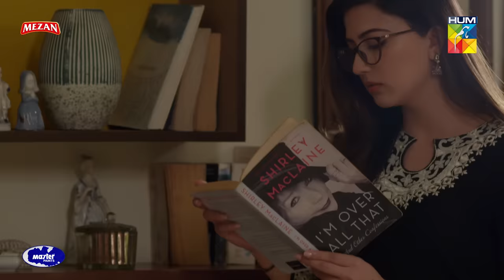Chupke Chupke Episode 26 | Digitally Presented by Mezan & Powered by Master Paints | HUM TV | Drama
Chupke Chupke Episode 26 HD Full Official video - 9 May 2021 at Hum TV official YouTube channel.

Momina Duraid Productions presents "Chupke Chupke"

Chupke Chupke Episode 26 Full HD - Chupke Chupke is a latest drama serial by Hum TV and HUM TV Dramas are well-known for its quality in Pakistani Drama & Entertainment production. Today Hum TV is broadcasting the Episode 26 of Chupke Chupke. Chupke Chupke Episode 26 Full in HD Quality 9 May 2021 at Hum TV official YouTube channel. Enjoy official Hum TV Drama with best dramatic scene, sound and surprise.

Starring:
Osman Khalid Butt, Ayeza Khan, Hira Soomro, Muhammad Qavi Khan, Tarah Mahmood, Sidra Niazi, Arsalan Asad Butt, Farhan Ally Agha, Sheheryar Zaidi, Salma Asim, Asma Abbas , Uzma Beg, Mira Sethi, Ayesha Mirza, Arsalan Bin Naseer, Ali Safina, Aymen Saleem, Abdul Hadi, Areesha (Child) & Others.

Director:
Danish Nawaz